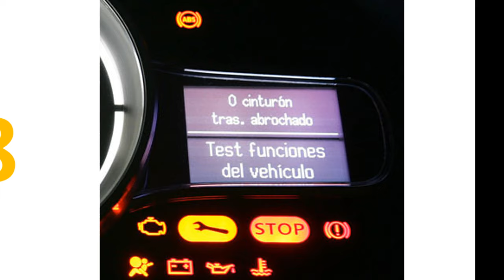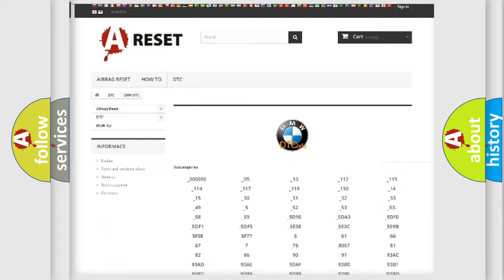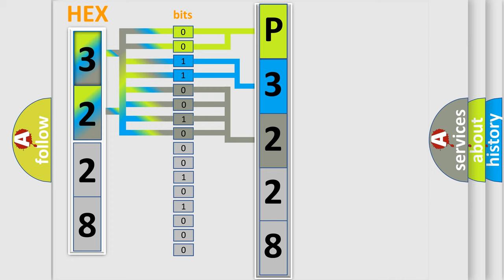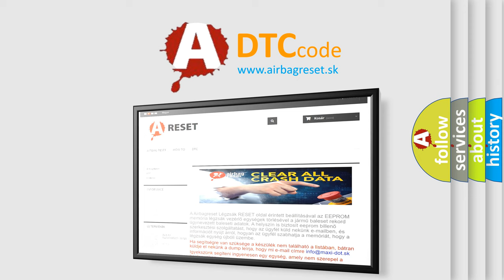DTC BMW P3228 Short Explanation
Contents:
0:21 Basic DTC analysis according to OBD2 protocol standard.
1:48 Insight into programming
2:58 A diagnostically understandable description of the Diagnostic Trouble Code
3:05 Basic error definition

Make:
BMW
Code:
P3228
Definition:
E-Box Control Circuit Open Circuit
Description:
The engine is running for at least 800ms and the voltage is between 9.5 and 17.8 volts, and there is a short.
Cause:
Wires have short circuited to each other
ECU has failed
Generator failure